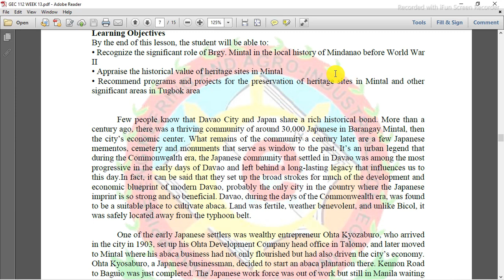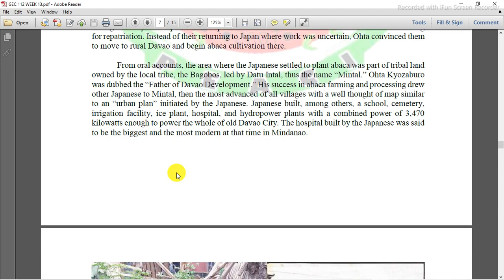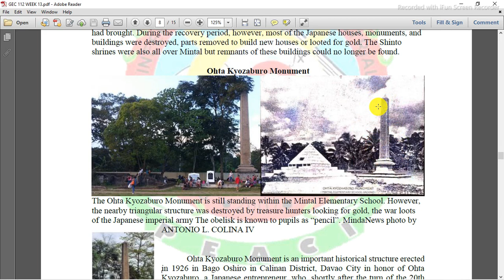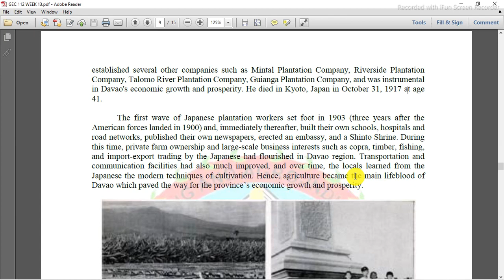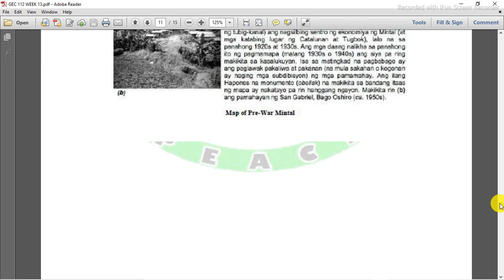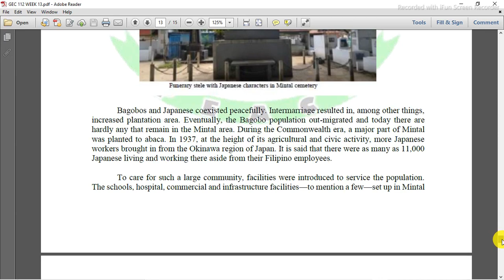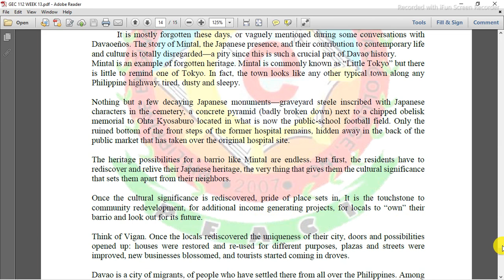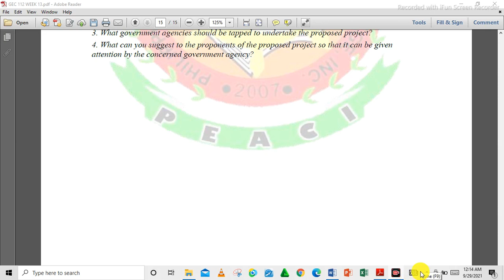LET REVIEWER GENERAL KNOWLEDGE GEC 112 WEEK 13: THE LITTLE TOKYO OF PRE-WAR PHILIPPINES